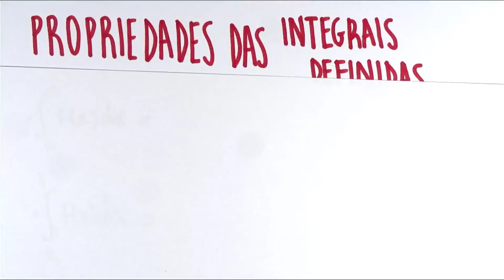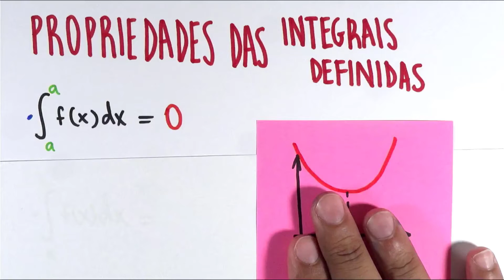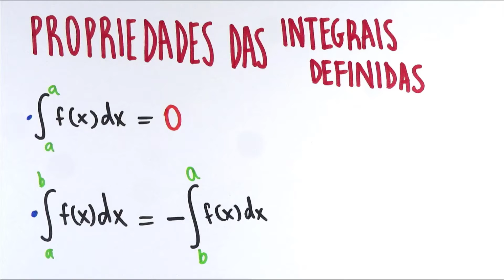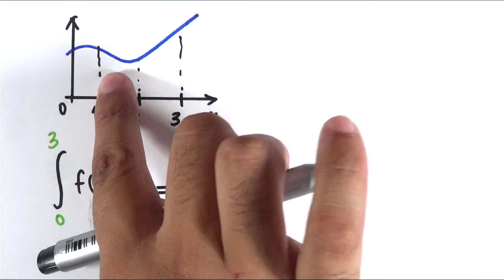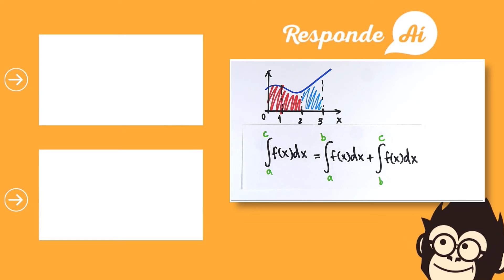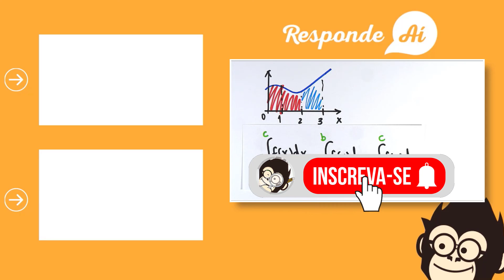QUAIS SÃO AS PROPRIEDADES DA INTEGRAL DEFINIDA? (Aula 13) | Responde Aí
Nesse vídeo o Professor Matheus vai explicar exatamente quais são as propriedades da integral definida.

Vamos entender como as propriedades das integrais podem nos ajudar a resolver uma integral. A primeira propriedade é a integral de uma função qualquer com os limites de integração iguais. A segunda propriedade é trocar os limites de integração para eliminar sinais negativos e facilitar a sua vida. Vemos ainda que podemos desmembrar os intervalos de integração em mais intervalos, ok?

Inclusive, se você estava procurando aprender:
propriedade da integral definida,
demonstração das propriedades da integral definida,
propriedades da integral,
integral definida,
integrais definidas,
integrais propriedades,
resolver uma integral,
curso de integral definida,

Você veio na playlist certa! Pois aqui nós vamos te ensinar tudo o que você precisa saber para mandar bem em Integrais, com vídeo aulas simples e objetivas que já são a cara do Responde Aí.

Enfim, aprender a integrar funções com muitos exercícios resolvidos. Portanto se o que você precisa é de um curso completo de integrais, assista agora mesmo esses vídeos ! 💪🏻

💪🏻 Bora aprender ?!